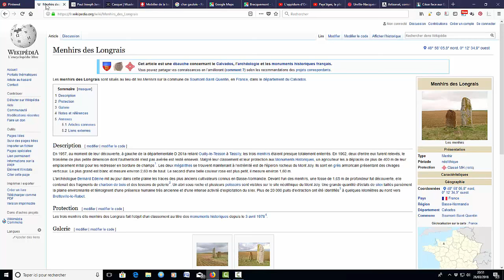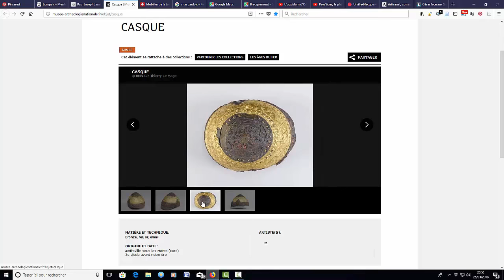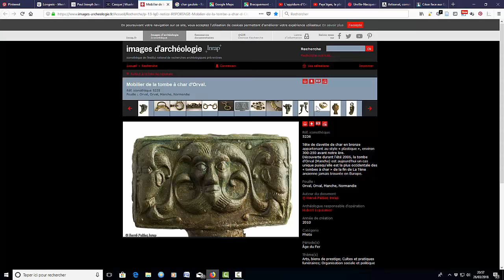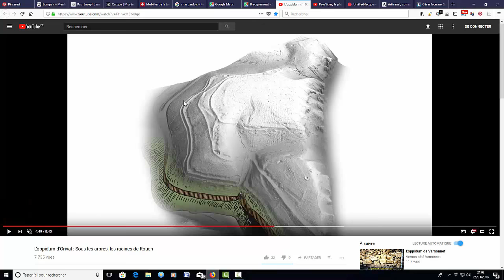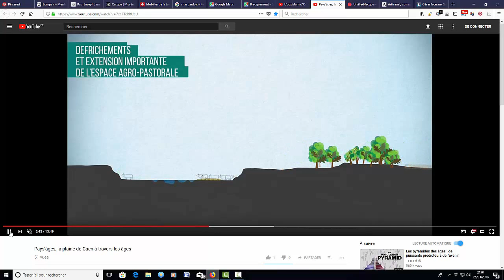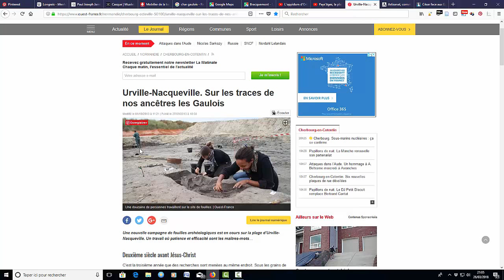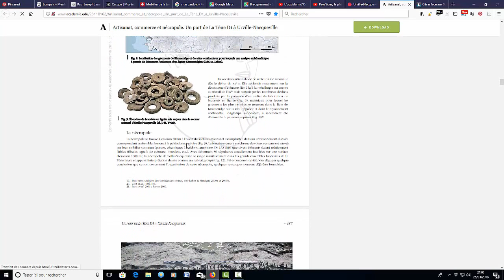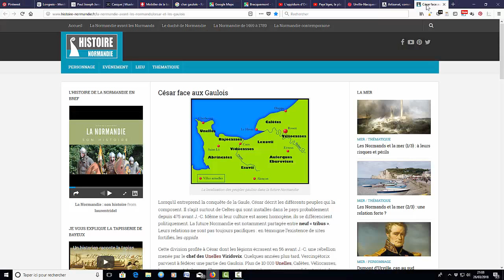Quoi de neuf sur les Gaulois ? L'archéologie le dit.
Quand on s'imagine les Gaulois, on pense à Astérix et Obélix. Or, l'archéologie nous donne une image assez différente. La preuve par les chantiers de fouilles menées ces quinze dernières années en Normandie.

- Paul Joseph Jamin, Brennus et sa part de butin, 1893 sur le site "Images d'art"
- Casque gaulois d'Amfreville-sous-les-Monts. Musée d'archéologie de Saint-Germain-en-Laye
- Char gaulois. Les portes de l'histoire
- Oppida du Mont Canisy et de Bracquemont. Google Maps.
- Urville-Nacqueville. Sur les traces de nos ancêtres les Gaulois. Article de Ouest-France, 1/10/2013.
- Artisanat, commerce et nécropole. Un port de La Tène D1 à Urville-Nacqueville. Article d'Antony Lefort et autres sur Academia.edu